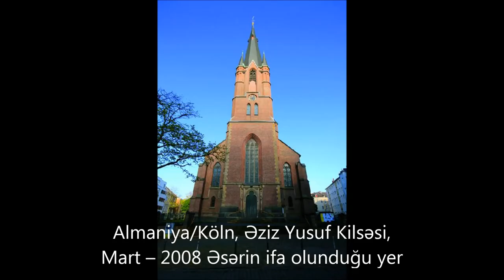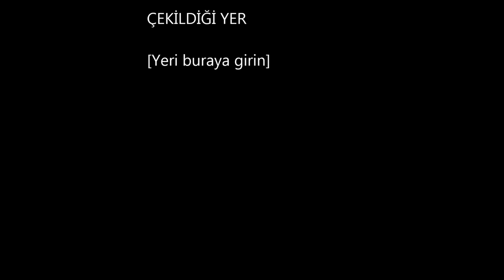Muğam-kompozisiya "Bayatı-Şiraz"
Bəstəkar: Nazim Əliverdibəyov
Orqan: Rəna İsmayılova
Əsərin ifa olunduğu yer: Almaniya/Köln, Əziz Yusuf Kilsəsi, Mart -- 2008